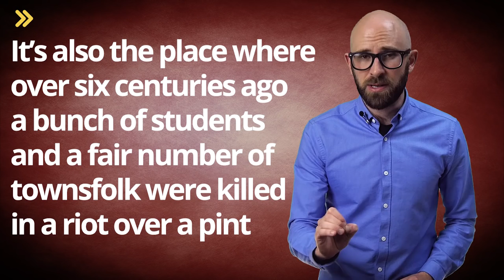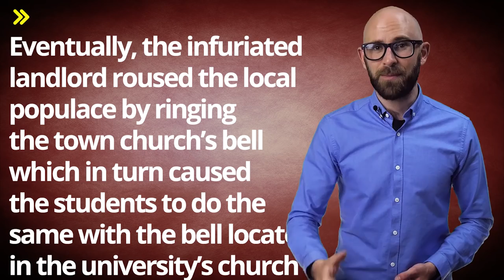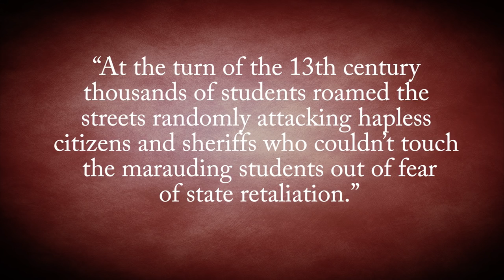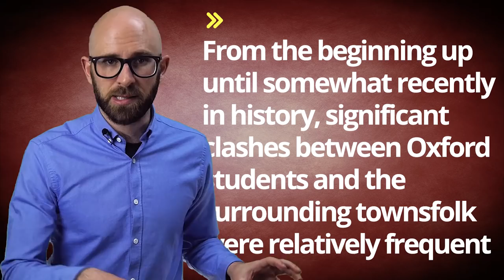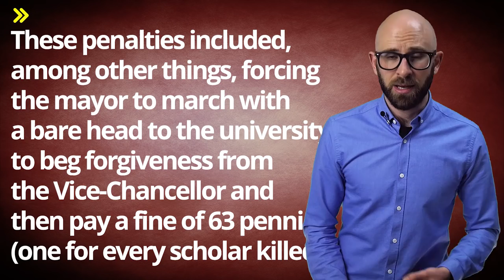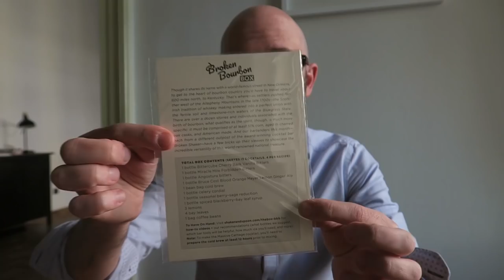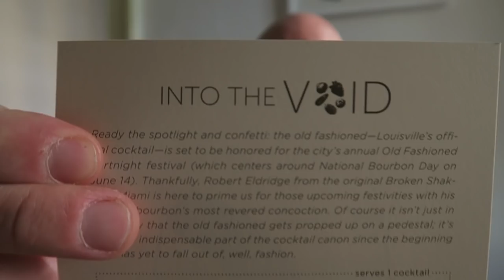That Time Oxford Students and Townsfolk Battled Over a Pint and the Hilarity That Ensued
In this video:

Oxford University is well known for being one of the most prestigious and elite places of learning in history. Over the years, it has seen some of the finest minds the world has ever known pass through its halls. It’s also the place where over six centuries ago a bunch of students and a fair number of townsfolk were killed in a riot over a pint.